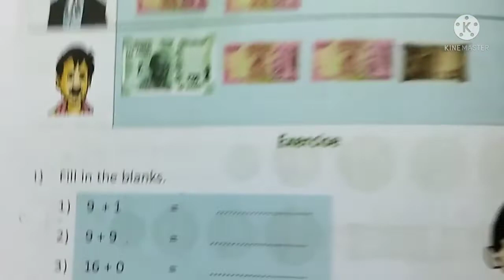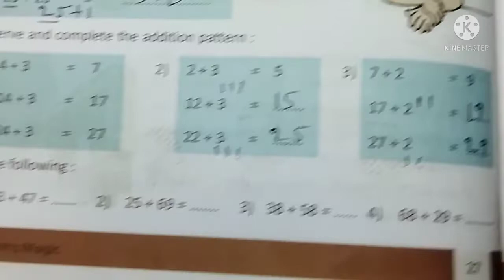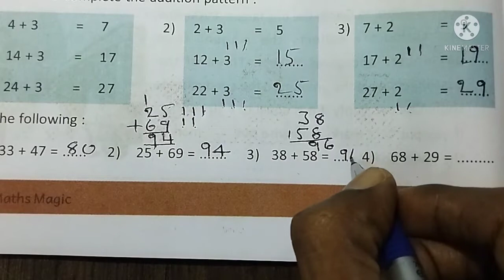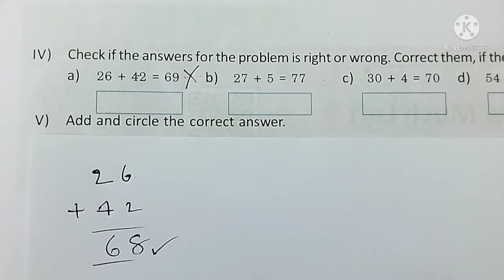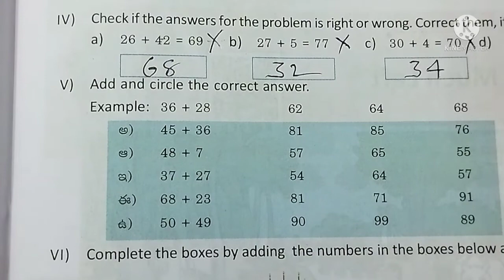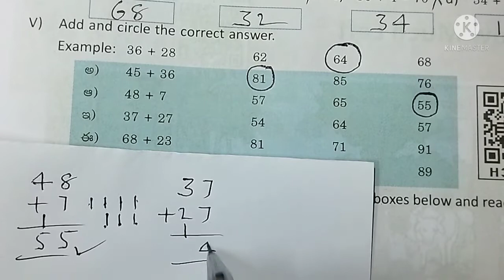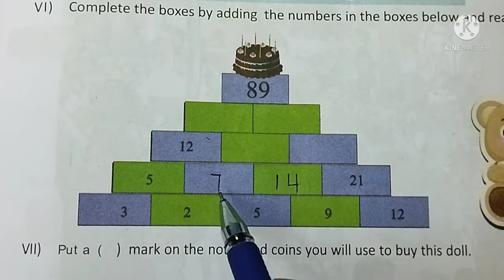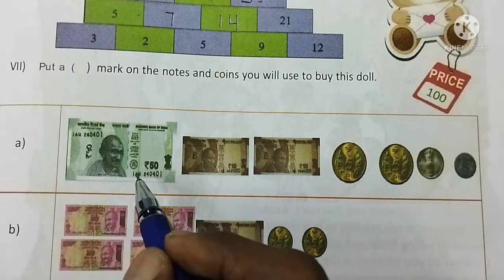AP Govt 2nd Class Maths, Unit - 2 : Let us add, Exercise - 1, Page no : 27 & 28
Ap government maths textbook new syllabus , unit -2 : Let us add, Exercise - 1  page no 27 & 28

The aim of this channel is to teach the maths very easily